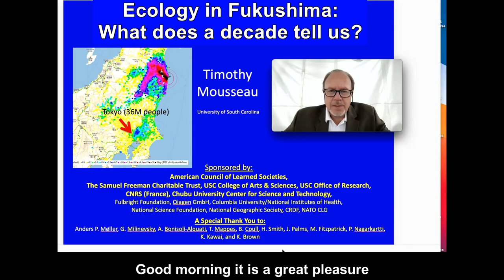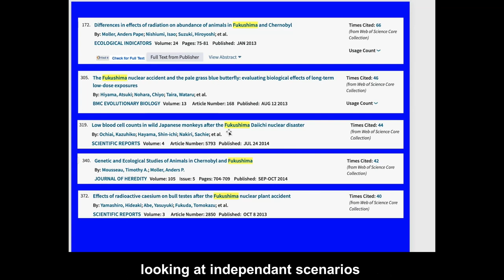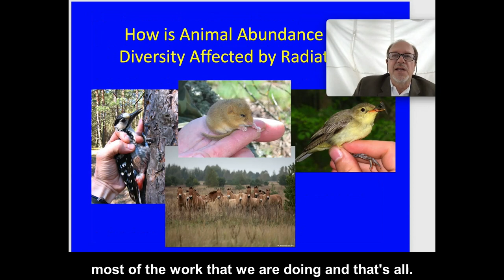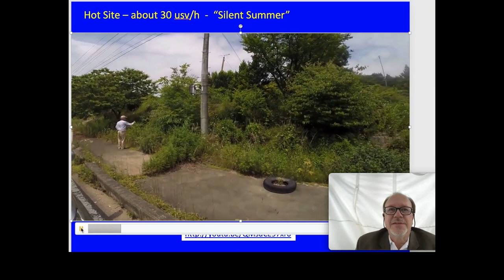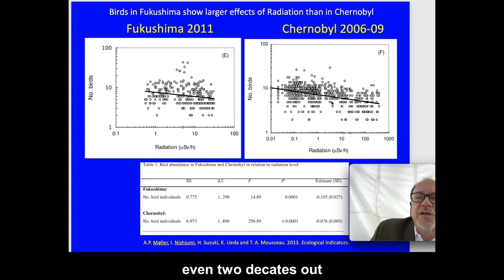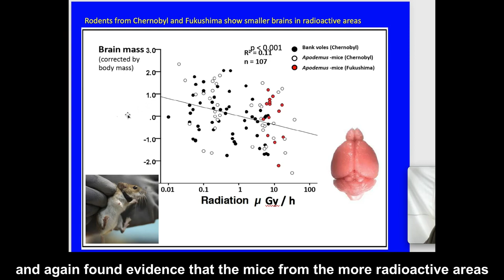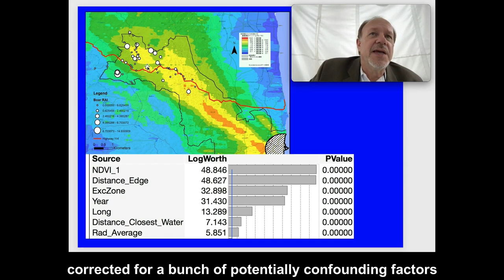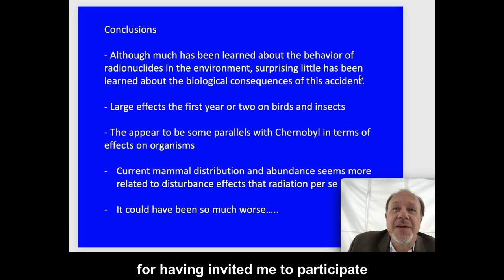Ecology in Fukushima: What does a decade tell us? Prof. Timothy Mousseau, Biological Scientist